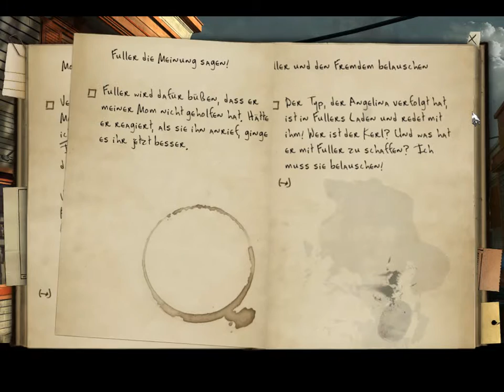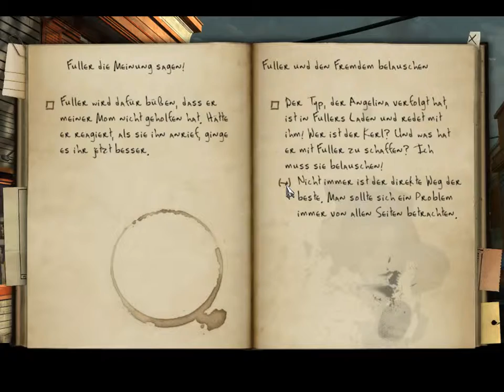Black Mirror II [ Walkthrough] WIN7 ▷Deutsch #07 -Kapitel 1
Walkthrough zu BLACK MIRROR II unkommentiert

Publisher: dtp entertainment, Cranberry Production
Engine: Vision Engine
Release: 2009
Genre: Adventure Point & Click
Plattform: Windows 7
Sprache: Deutsch

Viel Spaß!!

Steam: S_Rapid
XBOX: DoomLady89
Playstation: ShooterBraut89